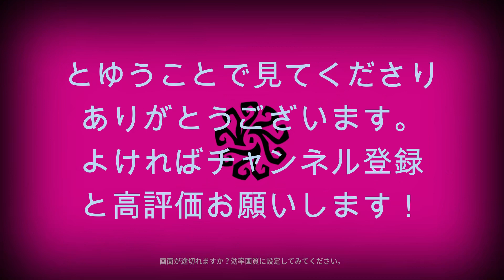【第五人格】新モード「隠れん坊」をやってみた!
動画を出すのがすごく遅くなったらりしますけど、暖かく見守ってください！